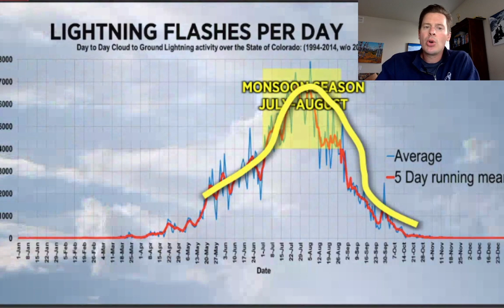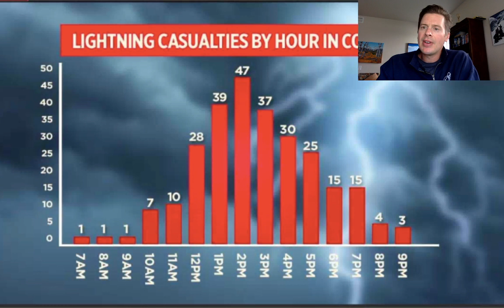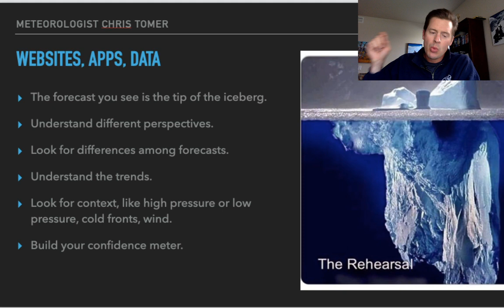Monsoon Primer: Colorado July-August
A look at what the Monsoon is, impacts, and ways to solve the problem.  6/28/2021 Meteorologist Chris Tomer